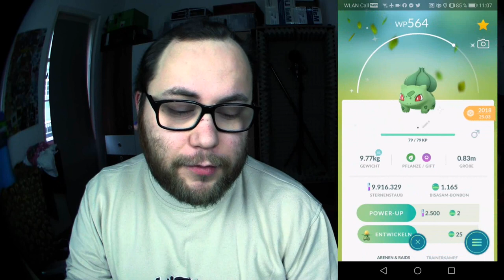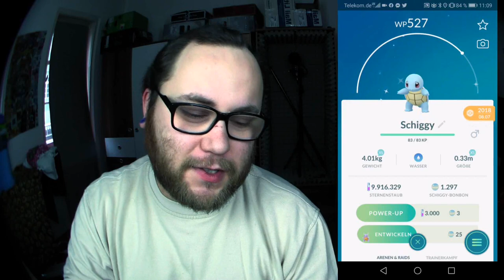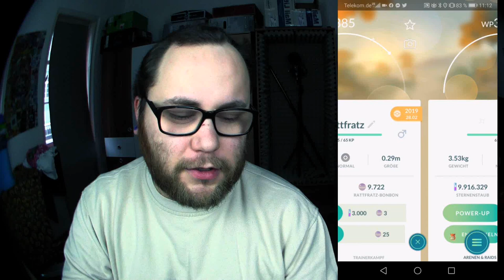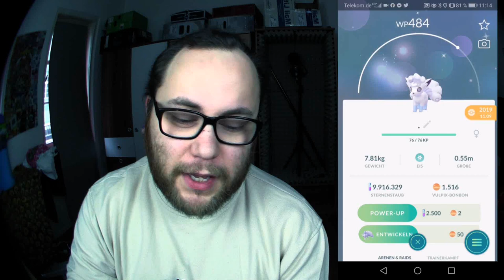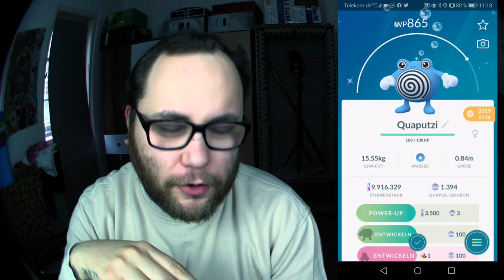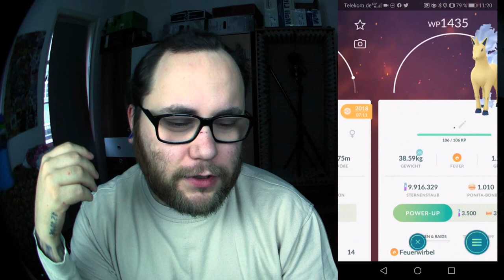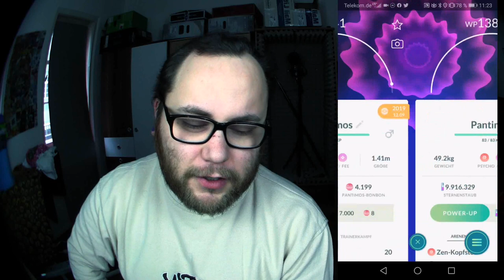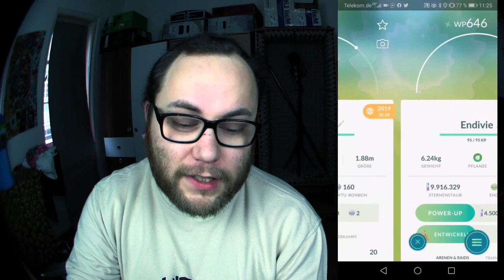Alle GEN 1 Shinys + Familien komplett !!! (Kanto Special) | Pokémon GO Deutsch # 606